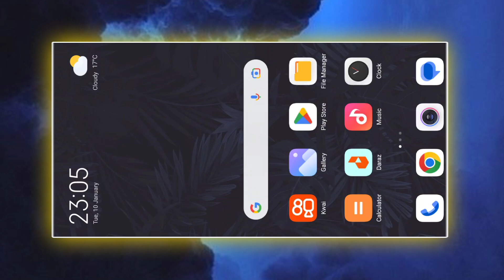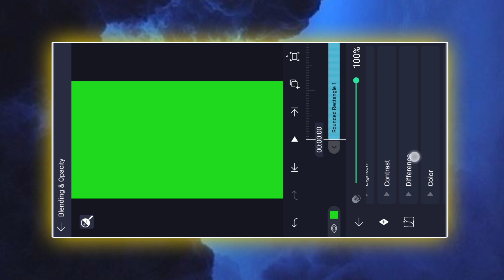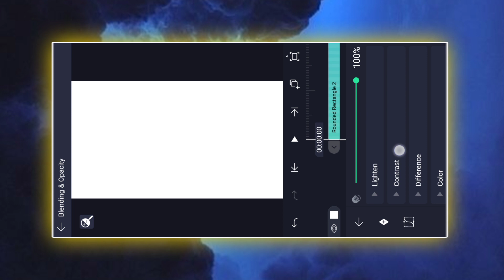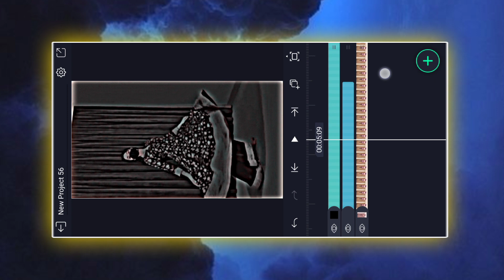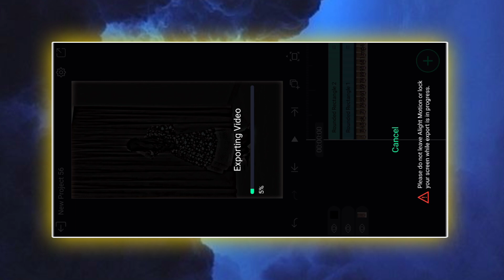Trending 4k Quality Hdr Cc Black Effect Video Editing Tutorial || Video Edit In Alight Motion App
TOPIC THIS MY VIDEO⬇

So hello dosto aj ki is video main ap ko Ye Batany Wala Ho Kay Ap Alight Motion App Par 4k Hdr Cc & Black Effect Video Kesy Cretae Kr Skty Ho Ye Tutorial Ap Sey Share Krny Wala Ho Step by Step

4k quality cc alight motion
cc sharpen alight motion
alight motion hdr cc effect
hd quality cc alight motion

Social Link⤵